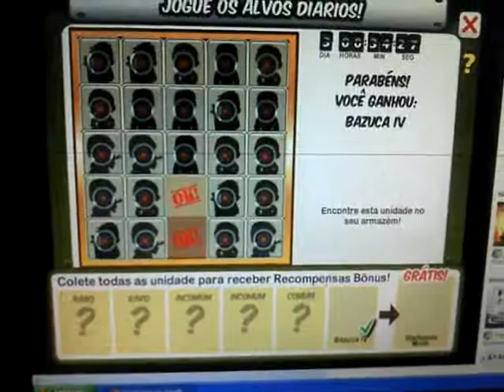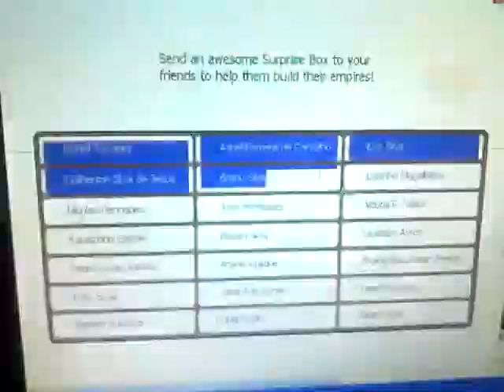Social Wars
Social Wars é o maior jogo do gênero de ação. O planeta Terra está sendo atacado por invasores cruéis. Seu dever será criar sua própria cidade militar e treinar suas tropas para derrotar o exército mais poderoso da galáxia.